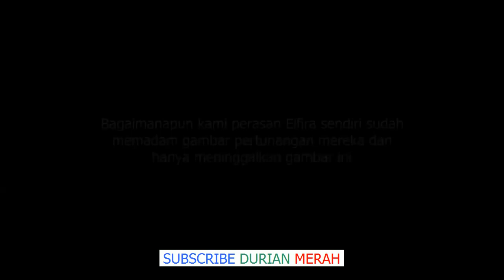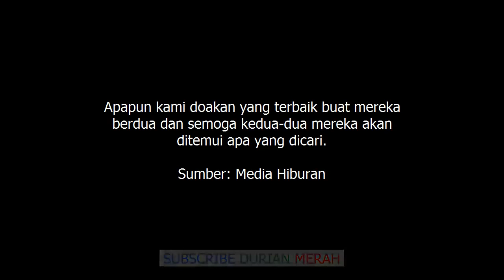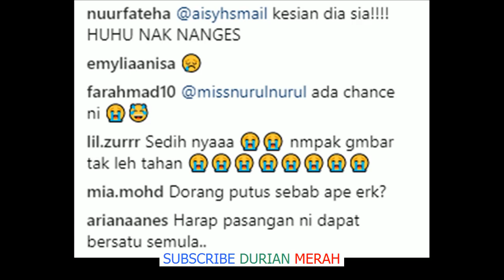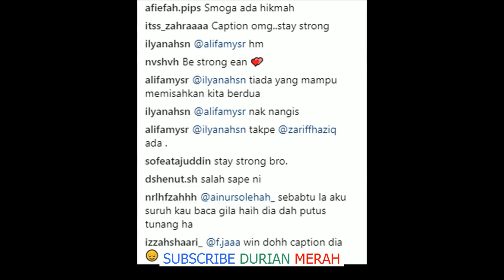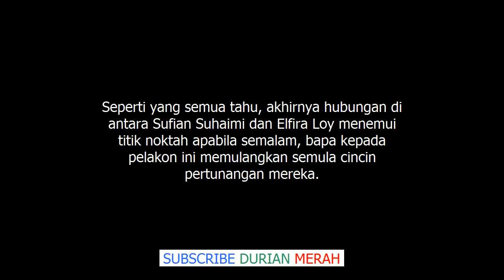''Tak Pernah Menyesal Mengenalimu, Sayang'' Sufian Suhaimi Redha Putus Dengan Elfira Loy